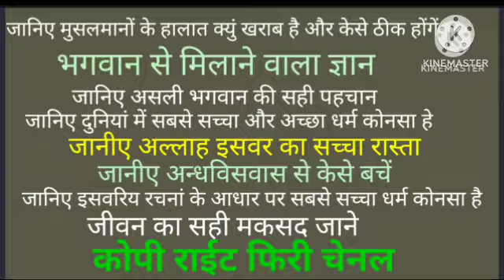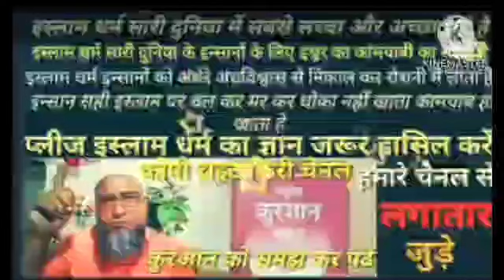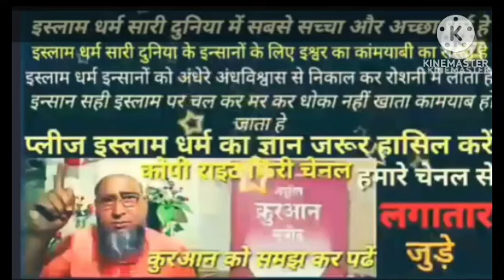musalmanon ki halat aur hamari jimmedaariyan musalmanon ki halat aur hamari jimmedaariyan Islamic St